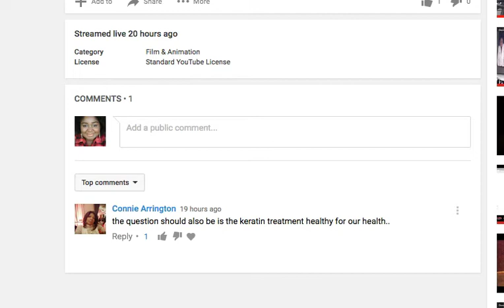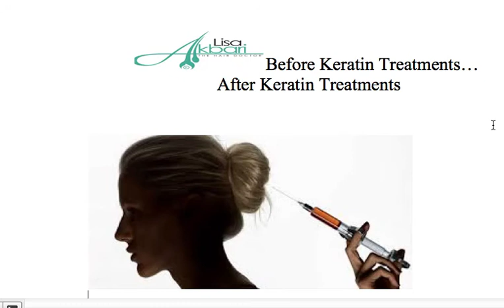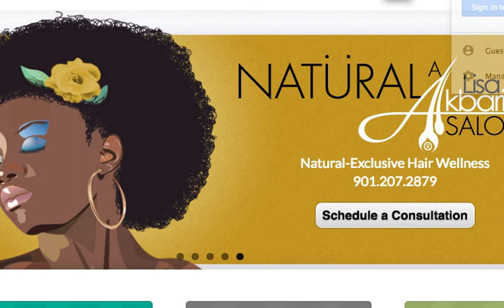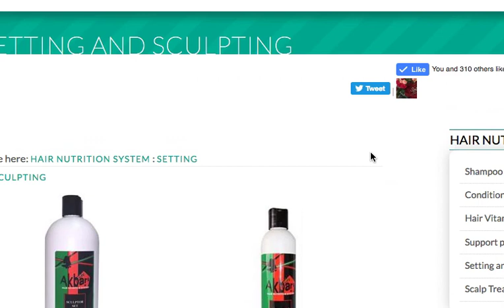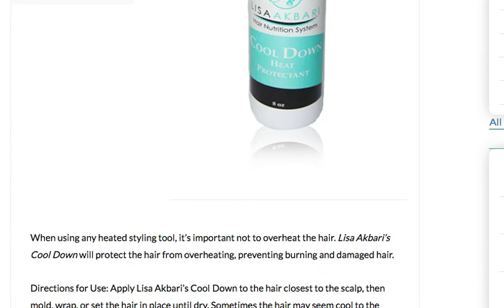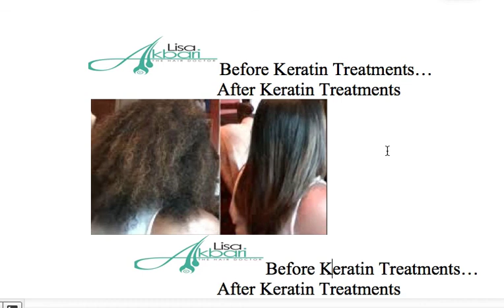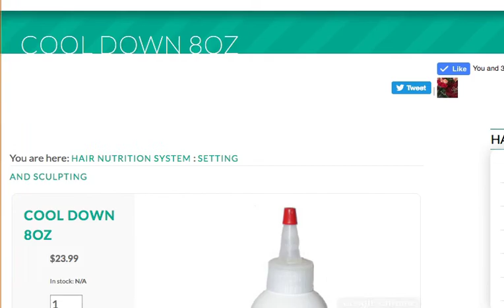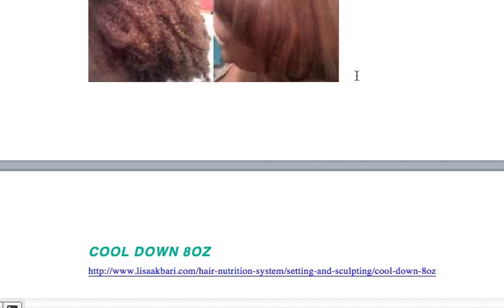Is Keratin treatment healthy for our health Ask The Hair Doctor Trichologist Lisa Akbari?